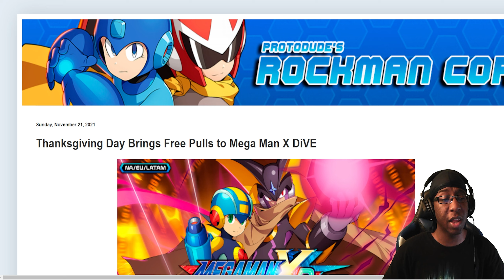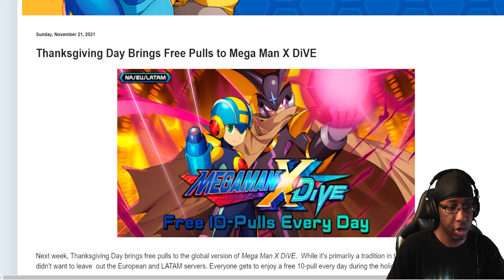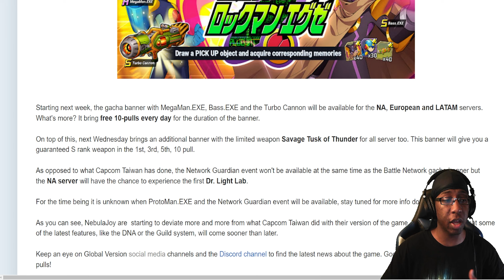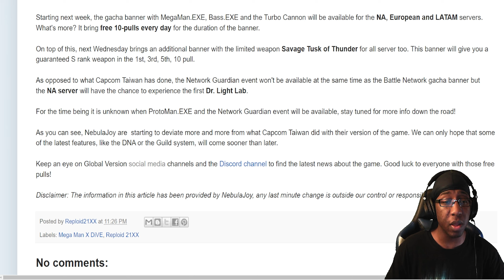Mega Man X Dive Update[NA/EU/LATAM] - Daily Free 10x Pulls & Giveaway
Discussing the banners for the upcoming week featuring Bass.exe and announcing a giveaway! :]

Timestamps
0:00 - Intro
0:35 - Upcoming Banner details for NA, LATAM & EU X Dive
3:20 - Bass.exe's Kit
7:28 - Bass.exe's cards
9:33 - Giveaway announcement
10:58 - Outro